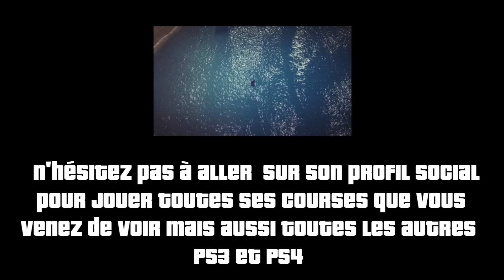Spéciale constructeur de l'extrême PS3/PS4 EP21 Alphyx GTA 5 Online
aidez moi a atteindre les 10K ♥

YO tout le monde, on se retrouve pour un nouveau contructeur avec aujourd'hui, Alphyx, sur son profil vous trouverez des activités PS3 et PS4

Bonne vidéo a toutes et tous

N'hésitez pas a partager la vidéo.

Le crew PS4 gamer France

Mon snapchat : roxasv6